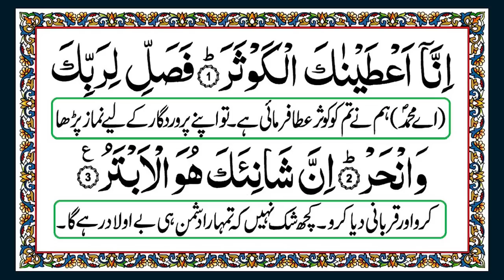Hafiz Hussain Ali Jan Sahb New bayan || Surah Kausar Fazeelat || مولانا حافظ حسین علی جان صاحب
Khair Un Nas : For More Pashto Islamic Bayanat of our Great Ulama E Devband